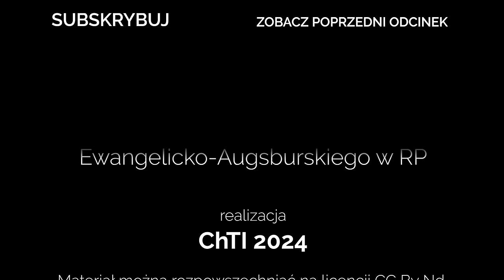Codziennik biblijny, Słowo na dzień 29 stycznia 2024 r.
Rozważanie biblijne na Słowo dnia:

Oby poznały wszystkie ludy ziemi, że Pan jest Bogiem i nie ma innego.
Pierwsza Księga Królewska 8,60

Idźcie tedy i czyńcie uczniami wszystkie narody, chrzcząc je w imię Ojca i Syna, i Ducha Świętego, ucząc je przestrzegać wszystkiego, co wam przykazałem.
Codziennie o 7 rano spotkanie z Biblią.